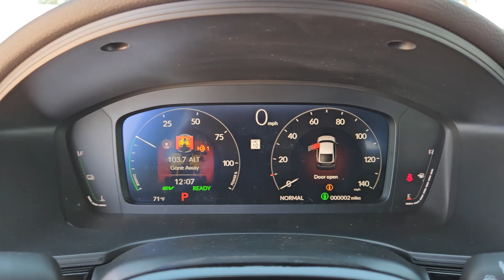2025 Honda Civic_Hatchback_Hybrid Sport Touring Weatherford, Fort Worth, Arlington, Grapevine, ...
New 2025 Honda Civic_Hatchback_Hybrid Sport Touring available at Honda of Weatherford located in 851 I-20, Weatherford, TX, 76087.
Stock#: H25158 - VIN#: 19XFL4H92SE001270

Servicing the Weatherford, Fort Worth, Arlington, Grapevine, Flower Mound area.

Get a feel for the  2025  HONDA Civic. Presenting the Honda Civic Sedan: the iconic, sophisticated compact that sets the standard for comfort, reliability, performance, and efficiency. These are just some of the great options this vehicle comes with: Pre-Collision System, Intelligent Auto on/off High Beams, Lane Departure Warning, Moonroof, Keyless Entry, Back-Up Camera, Premium Sound System, Remote Engine Start, Heated Mirrors, Power Passenger Seat. Don't settle. Get into the automotive icon that has earned its reputation for excellence over and over again. Drive the Honda Civic Sedan.